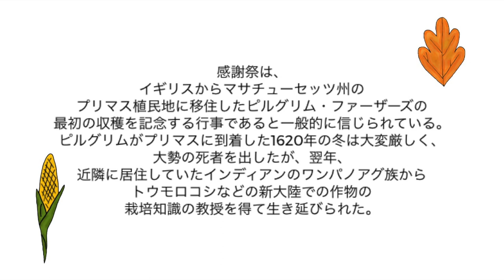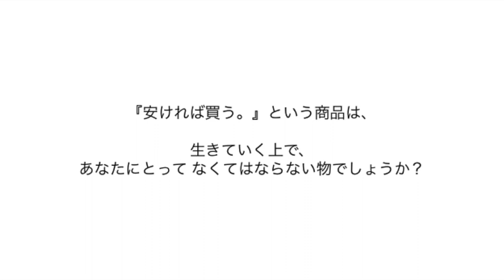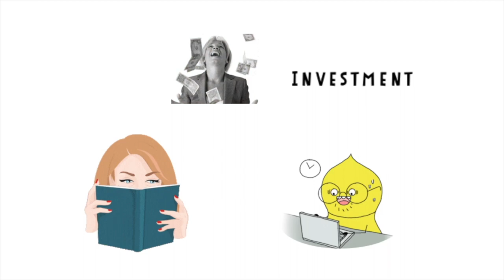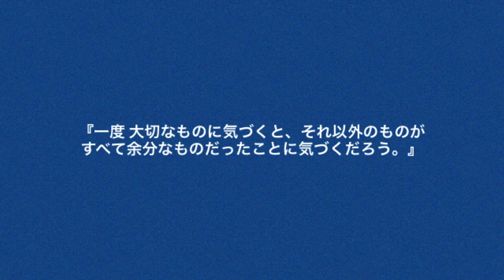ブラックフライデーセール!!